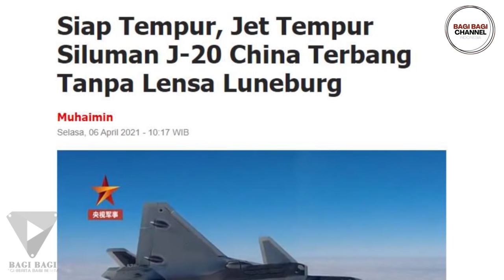INILAH ALASAN MENGAPA AUSTRALIA SEMAKIN BERANI PADA INDONESIA